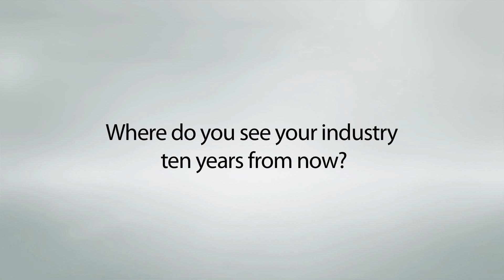Career Q&A: Event Planner DEMO